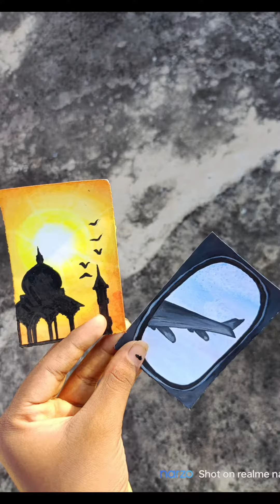Airplane window view painting|Aesthetic watercolor painting ideas#airplane#window#easy#painting#idea